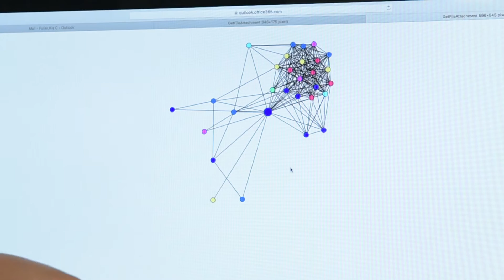University of Florida Genetics & Genomics Graduate Program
The University of Florida Genetics Institute is a biomedical research center that promotes collaborative and multidisciplinary research utilizing the tools of genetics and genomics. It includes more than 240 faculty members, representing seven colleges and 50 academic departments. The UFGI offers graduate training through its Genetics and Genomics Graduate Program.

Founded in 2007, the program provides interdisciplinary doctorate level training for students with an emphasis on computational approaches. The graduate program embraces the philosophy that good geneticists are integrative, and incorporate many different genetic sub-fields into their work.